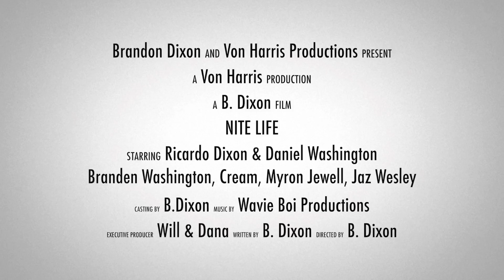NiteLife "Movie Trailer"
Nitelife movie official Youtube Trailer
Written & Directed by Brandon Dixon
Shot by Von Harris Productions